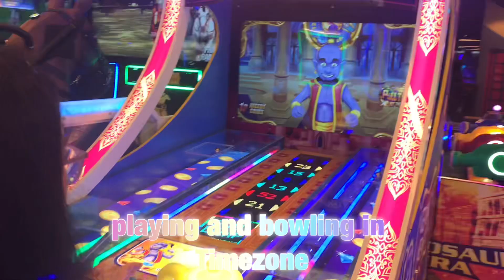My 17th birthday 🎂 vlog